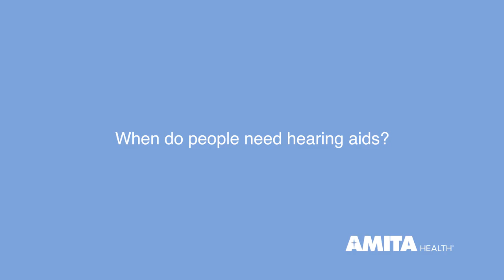Who Needs a Hearing Aid? — AMITA Health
Do you struggle to hear people around you?

Hearing doctor Francis Hobson, MD, an AMITA Health otolaryngologist based in Kankakee, explains a simple way to tell who needs a hearing aid. If a person struggles to communicate because they can’t hear other people, or if they simply can’t pick up on the background noise around them, it may be time to seek out a hearing aid specialist to diagnose the problem.